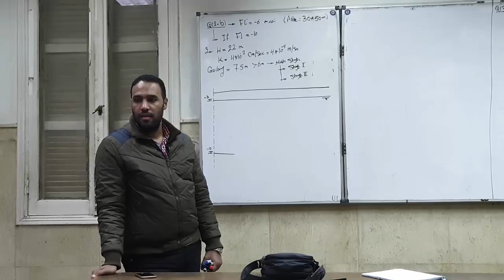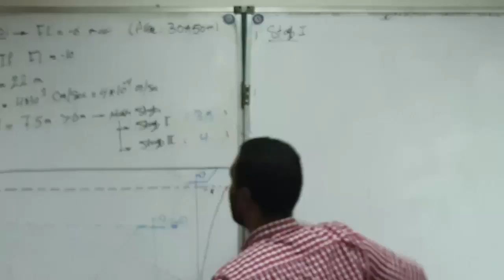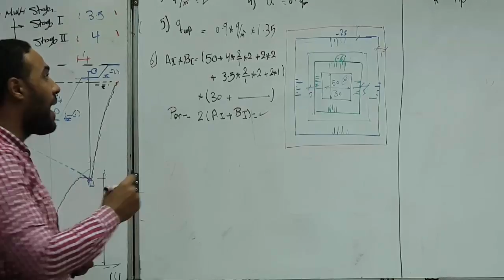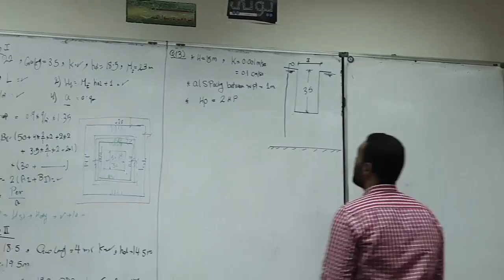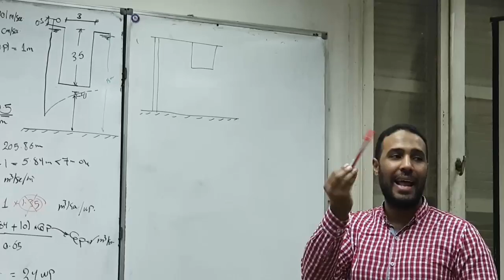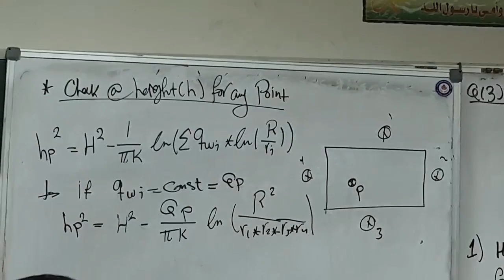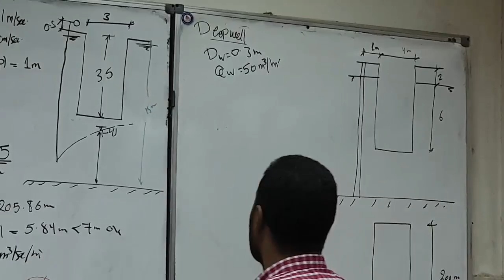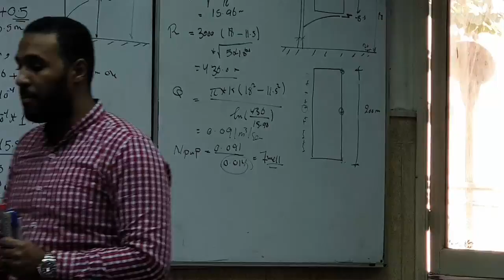سكشن 23 أساسات م.أحمد عمر رابعة مدني هندسة 2020